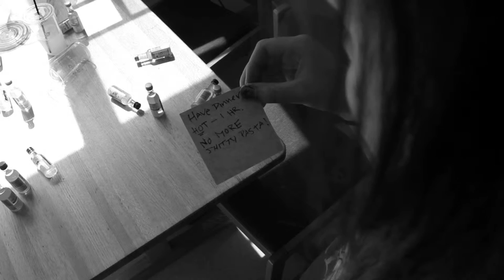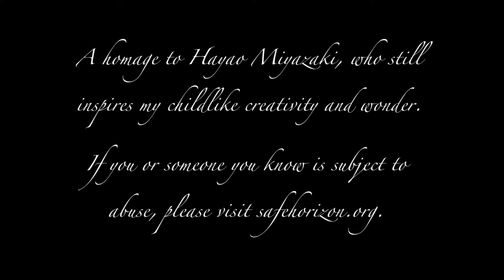Safe Horizon: Across the River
Sight & Sound music project
NYU Tisch Schools of the Arts 2013

Directed, Written, Shot & Edited by Gabbi Ewing
Girl: Kathryn B.